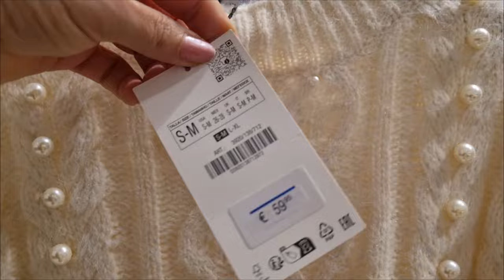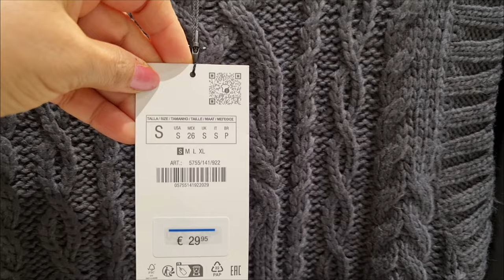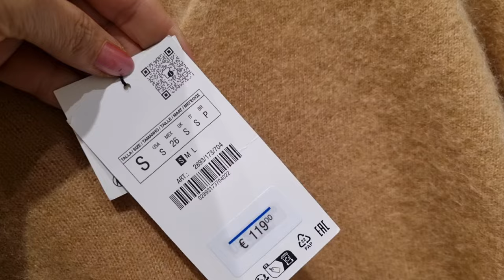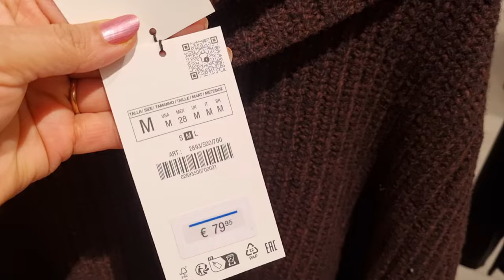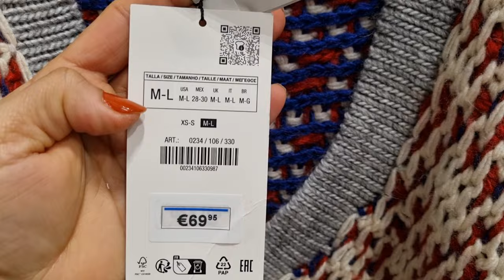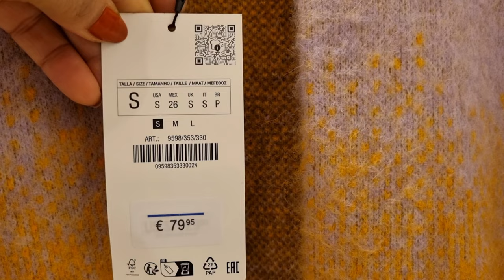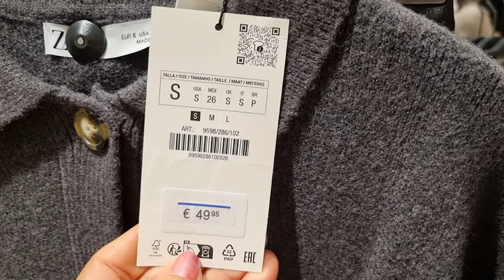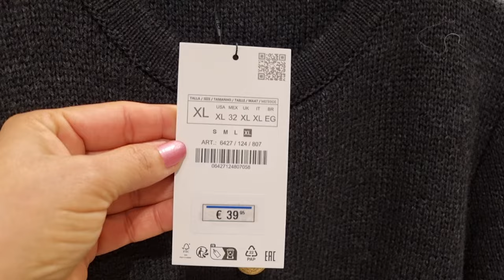ZARA WOMEN'S NEW WINTER COLLECTION / DECEMBER 2023